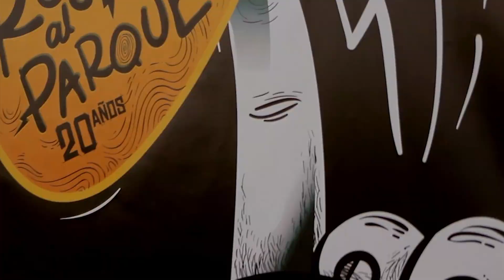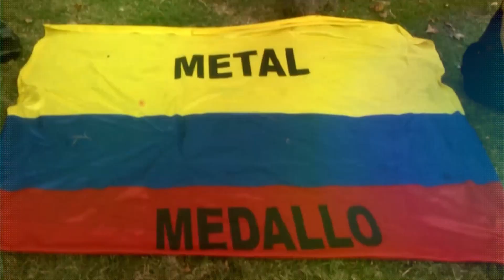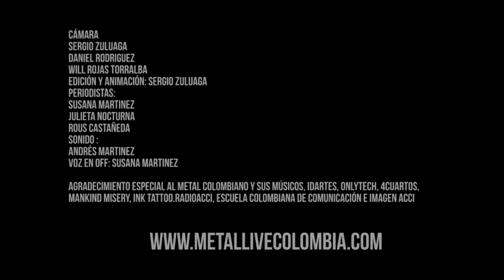Rock al Parque 20 Años @ Metal Live Colombia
Presentamos un producto Audiovisual realizado por el equipo de Metal Live con el propósito de reseñar el paso del Metal en Rock al Parque en la celebración de los 20 Años de festival.
Atentos Próximamente Documental La voz del Metal, por que la historia debe ser contada!!!

Cámara
Sergio zuluaga
Daniel rodriguez
Will rojas torralba
Edición y animación: Sergio zuluaga
Periodistas:
Susana martinez
Julieta nocturna
Rous castañeda
Sonido :
Vladimir zuluaga
Andrés martinez
Voz en off: Susana martinez

Agradecimiento especial al metal colombiano y sus músicos, idartes, onlytech, 4cuartos, Mankind misery, ink tattoo.Radioacci, Escuela Colombiana de comunicación e imagen ACCI